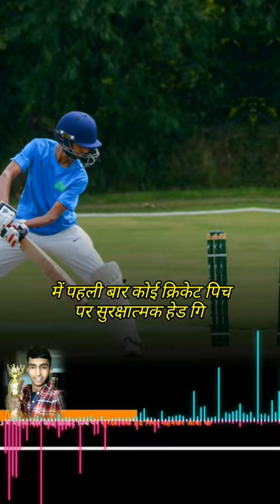खिलाड़ी जो हेलमेट पहनते हैं, वो कितने रुपये का आता है?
खिलाड़ी जो हेलमेट पहनते हैं, वो कितने रुपये का आता है? क्रिकेट दुनियाभर में मशहूर है. इस खेल में 150 किलोमीटर प्रति घंटा से भी गेंद फेंकी जाती है. इतनी तेज गेंद से बचाव के लिए खिलाड़ी सुरक्षात्मक गियर पहनते हैं.क्रिकेट में खिलाड़ियों के लिए हेलमेट
बहुत जरूरी होता है.1933 में पहली बार कोई क्रिकेट पिच पर सुरक्षात्मक हेड गियर पहनकर आया था.अंतरराष्ट्रीय क्रिकेट में हेलमेट 1980 के दशक में आम हो गया था.क्या आप जानते हैं कि ये हेलमेट कितने रुपये का आता है ? रिपोर्ट के मुताबिक, भारतीय बल्लेबाज विराट कोहली 12,000 हजार रुपये का हेलमेट पहनते हैं.
कुछ हेलमेट 500 रुपये से भी कम में आते हैं.वहीं, कुछ हेलमेट की कीमत 25 हजार से भी ज्यादा होती है

how much does a real nfl helmet cost?,football helmet,how much does an official nfl helmet cost?,helmet,schutt helmet,football helmet shopping,light helmet,custom helmet,the heads up show,custom football helmet,football helmet shopping with a semi pro football player,riddell helmet,football helmet review,lacrosse helmet,chrome helmet,repaint helmet,helmet comedy malayalam,through the decades,lacrosse helmet or football helmet
धोनी कितने रुपए का हेलमेट पहनते हैं,
हेलमेट,पपिया का पुलिस ने काटा चालान,
cricketer's के helmet कि किमत कितनी होती हैं,
इस गांव में अंधा दूल्हा आ गया फिर जो हुआ,
कॉमेडियन पंकज शर्मा (पापिया) का पुलिस ने कैसे काटा चालान,
पुलिस है पंकज शर्मा का चालान काटा,
2000 का जुर्माना,
पुलिस ने किया कमाल,
हॉकी कैसे खेली जाती है,
क्रिकेट किट बैग,
माँ जी आपका गला काटकर फिर सिलुंगी || 😃comedy2023,
कॉमेडी नाइट्स विद कपिल,
कपिल के साथ कॉमेडी नाइट्स,
ट्रेन के ड्राइवर ब्रेक क्यों नहीं लगाते
cric analysis
tcn
haider tv
prasad tech in telugu
indian american vlogger
ali abdaal
happy earth
wirally telugu
akhil jackson
telugu gaming ff
think school
hi5 gamer
cricket shorts
facts shorts
telugu facts
cricket telugu
facts telugu
cricket in telugu
facts in telugu

BEAST KEYWORD TOOL:-
cricket telugu
telugu facts
facts telugu
cricket in telugu
facts in telugu
facts about
about cricket
facts about cricket
cricket shorts
facts shorts
facts video
cricket video
amazing facts
cricket match
cricket fact
cricket india
interesting facts
fact
cricket facts in hindi
facts of cricket
tamil facts
facts in hindi
cricket live
the facts
facts mine